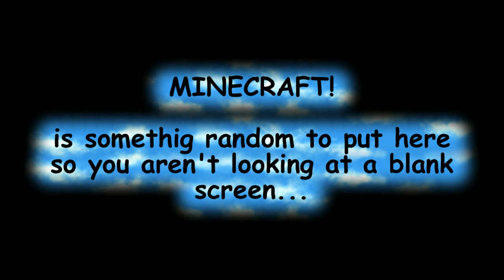Skylanders SWAP Force Sheep Wreck Island Part 1 of 3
We head off for a Flynn based adventure in Sheep Wreck Island